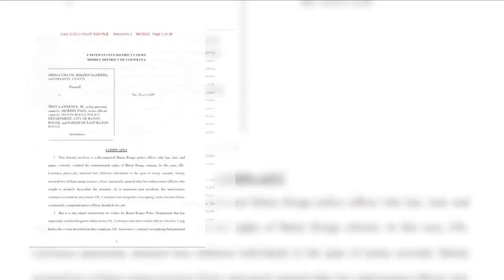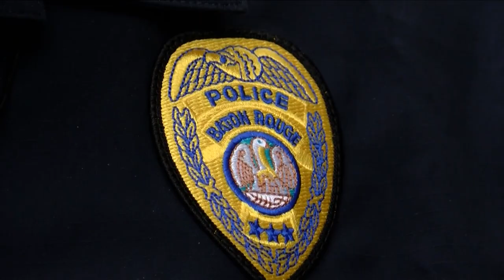Baton Rouge leaders take a stand with BRPD Chief Murphy Paul after council members call for his resi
Baton Rouge leaders take a stand with BRPD Chief Murphy Paul after council members call for his resignation